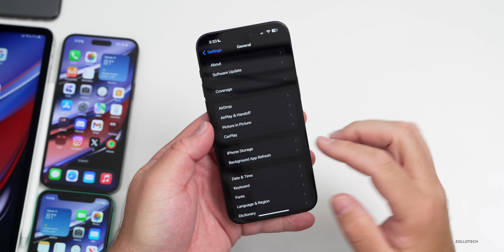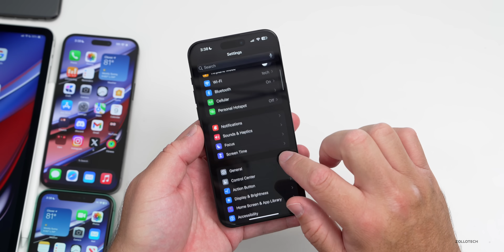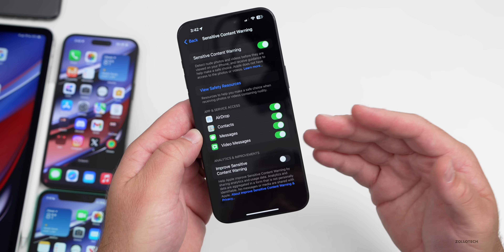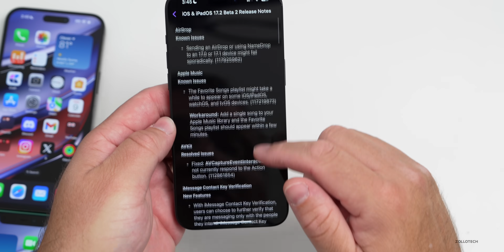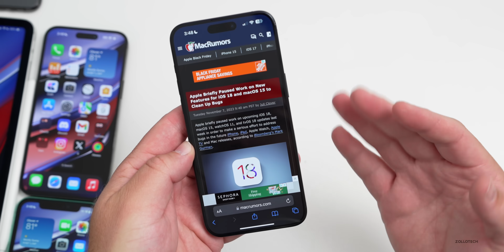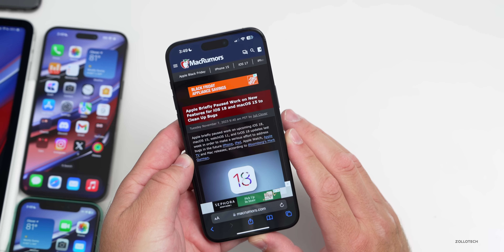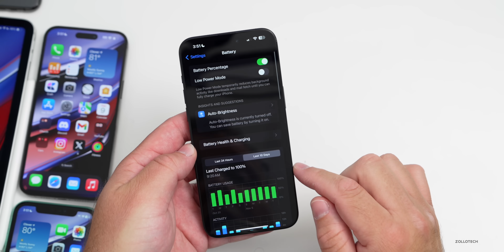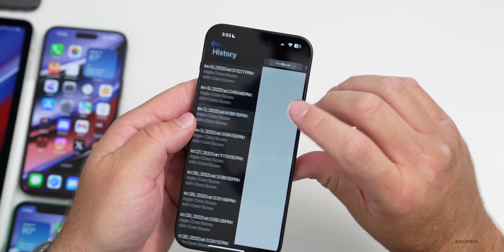iOS 17.2 Beta 2 is Out! - What's New?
iOS 17.2 Beta 2 is Out! - What’s New? - iOS 17.2 Beta 2 Released and iOS 17.1 Public Beta 2 should be out soon. iOS 17.2 Beta 2 brings the Journal app, features, updates, changes and brings bug fixes and security updates. In this video we show you everything new in iOS 17.2 Beta 2 using iPhone 12 Pro Max, iPhone 11 Pro Max, iPhone 14 Pro and iPhone 15 Pro Max

Apple releases today:

iPadOS 17.2 Beta 2
watchOS 10.2 Beta 2
macOS 14.2 Beta 2
tvOS 17.2 Beta 2
HomePodOS 17.2 Beta 2

New AirPods Pro 2 Update Released as well.

*Chapters*
00:00 - Everything New
00:21 - Size and Other Apple Releases
00:44 - Build Number and Modem Update
00:58 - New Features, Updates and Changes
04:26 - App Update
04:48 - Release Notes
05:02 - Bug Fixes and Remaining Bugs
06:20 - iOS 17.1.1 Fixes?
06:49 - iOS 18 Stability and Delays
07:16 - Performance and Heat
09:00 - Should You Install iOS 17.2 Beta 2?
09:26 - iOS 17.2 Release Date and Beta Schedule
09:50 - iOS 17.1.2 Release?
10:01 - Benchmarks
10:35 - Conclusion